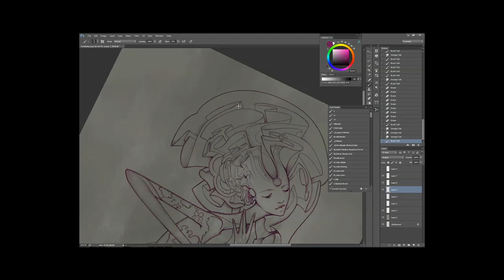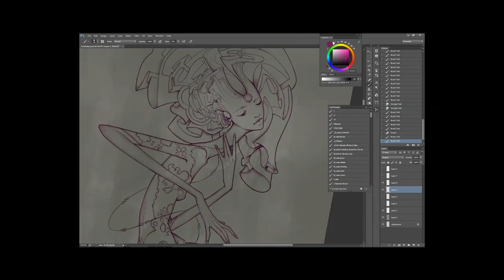Convergence digital art line process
A little test video of my linework/smudging process for Convergence.